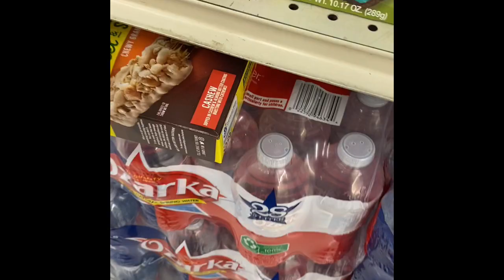A Day With Mrs. James Hendry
A quick day trip to find and dig Crinum ‘Mrs. James Hendry!’